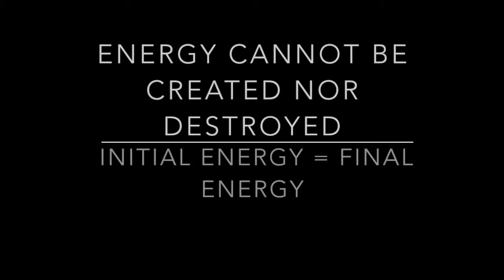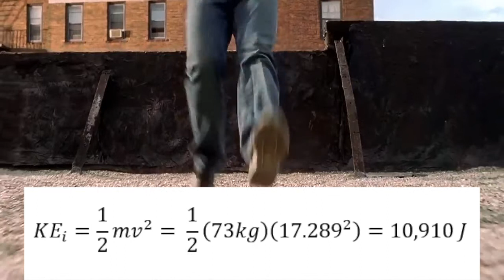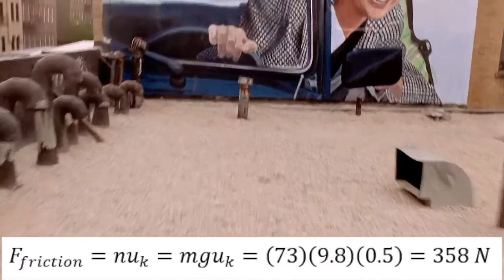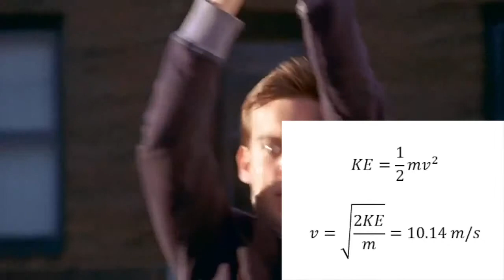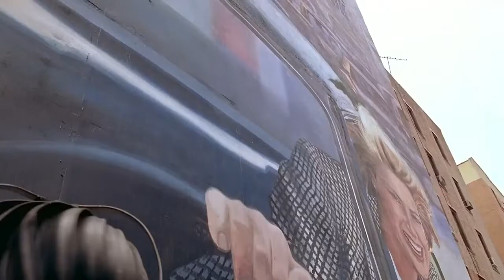The Physics Behind Spider-Man's First Swing. Would YOU Survive?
Could you survive Spider-Man's first ever on film swing in the original Spider-Man, played by Tobey Maguire? This video explains the physics behind this stunt and answers the question of would an average human survive it.